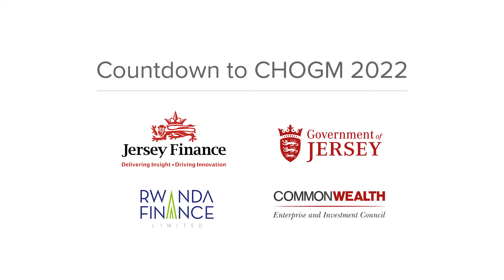Countdown to CHOGM 2022